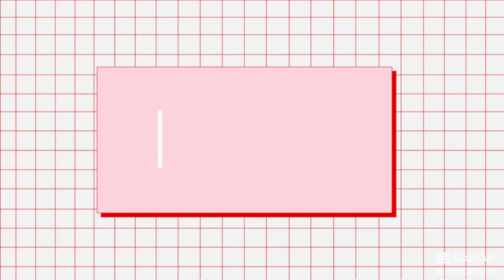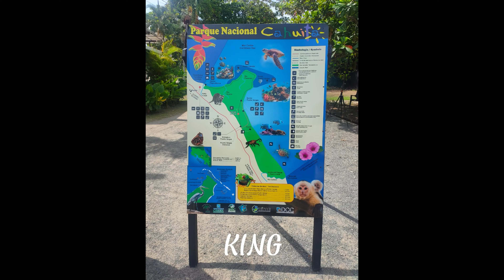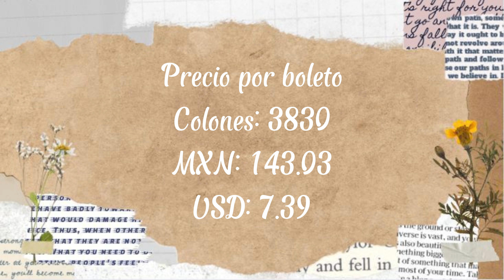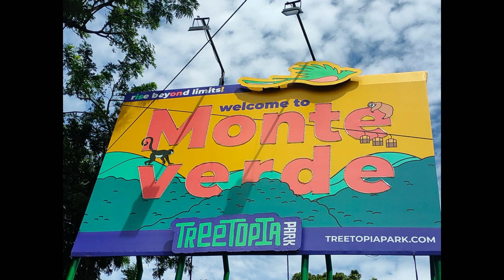visité Monteverde en Costa Rica! / Vlog D3-D6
Holiiiiiiiiiii de nuevo, oigan perdonen la tardanza para subir la parte dos, pero aqui ya se las traigo por fin, de verdad espero les guste mucho. Ademas espero que les sirva por si llegan a viajar. Les prometo que prontito les traigo la ultima parte. Mil gracias por su apoyo! los quiero.

Esten atentos porque se vienen videos donde necesito su opinion, la mayoria de encuestas las hare en ig, es donde estoy mas activa. Los quiero!